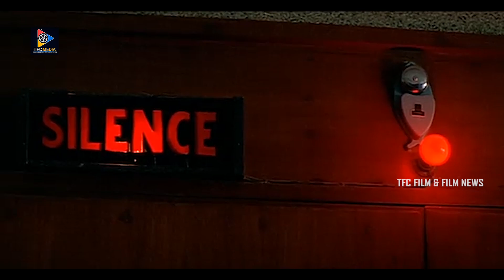Jagapati Babu & Kausalya Funny Scene | TFC Films & Film News